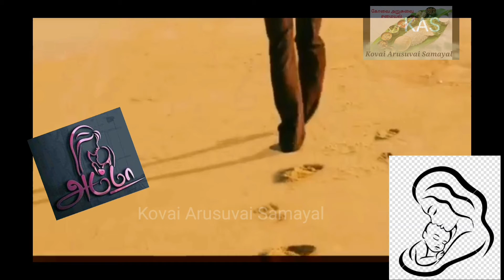Happy Mother's Day Whatsapp Status Tamil / Amma WhatsApp status/Mother's Day Special/WhatsApp Status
Happy Mother's Day Whatsapp Status Tamil / Amma WhatsApp status/Mother's Day Special/WhatsApp Status /Maa WhatsApp status/Mother's Day Whatsapp Status